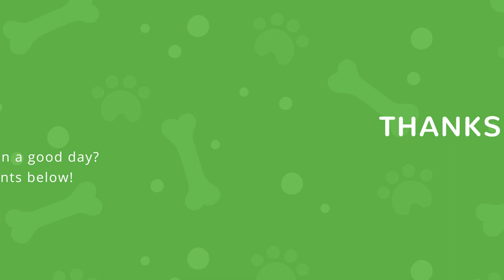How to Say Goodbye on a Good Day - 🐾 Dr. Mary Gardner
Dr. Mary Gardner, the co-founder of Lap of Love, is dedicated to the care of geriatric pets and helping the families that love them.  As a veterinarian that exclusively works on pets in their final life stages, she has seen it all. From vision issues to mobility to incontinence to mobility issues and everything in between.

Having lost one of her dogs without her being present, Dr. Mary Gardner would not want that again for any of her other dogs. But planning euthanasia can be an emotionally challenging thought. As the common saying goes, “A week too soon is better than a day too late”, Dr. Mary discusses this topic and how a pet owner can prepare for a goodbye while things are still ‘good’ to help avoid an emergency situation.